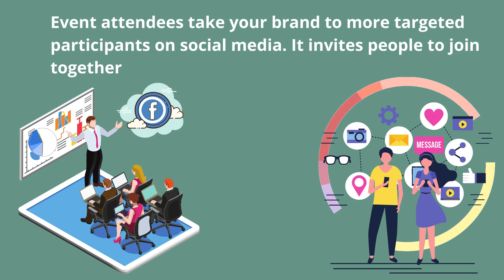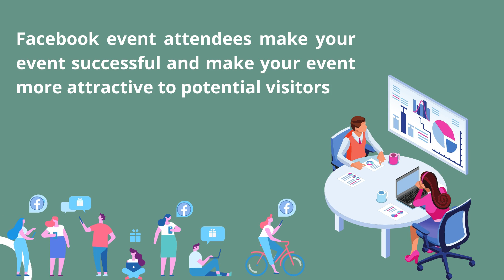Buy Facebook Event Attendees To Boost Your Event On Facebook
Facebook is a great platform to invite people to events where you can connect with people through the event at any time. If you want to get popularity for your event or brand, you can buy Facebook event attendees service. Through this service, you can increase the reach of your brand globally.